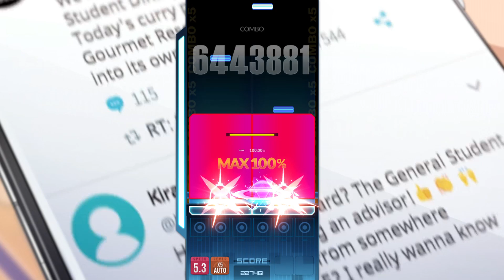【DJMAX RESPECT V】 Constant Moderato 8B SC 100% (Lv. 5)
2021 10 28 DJMAX RESPECT V - NEXON Collaboration DLC Pack.
From BlueArchive